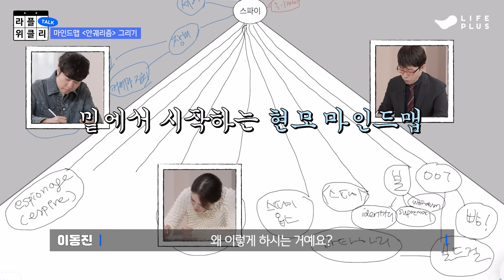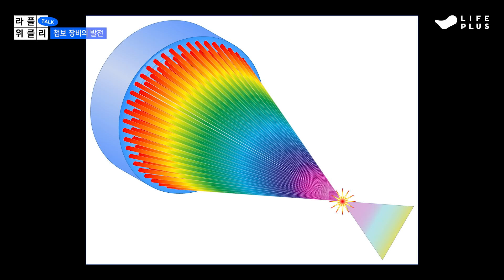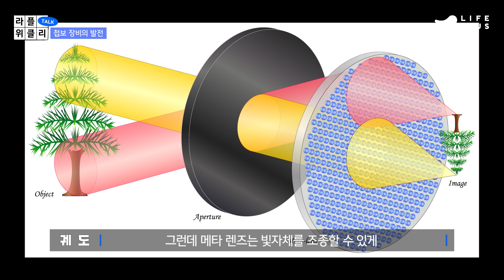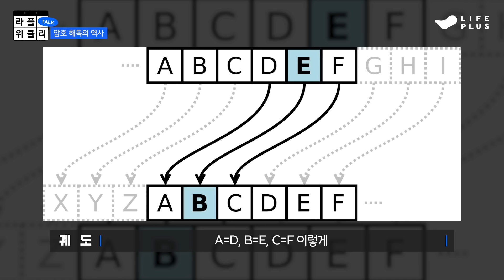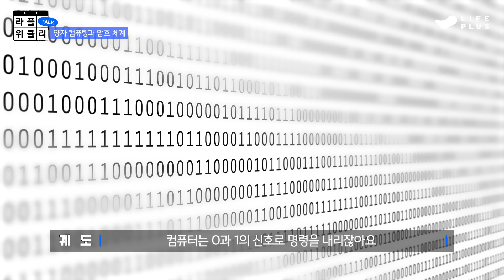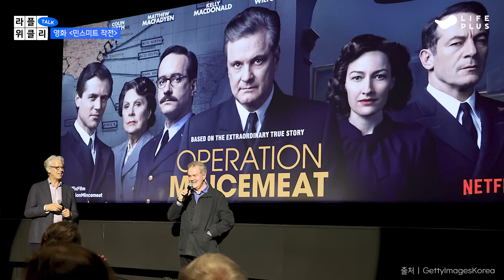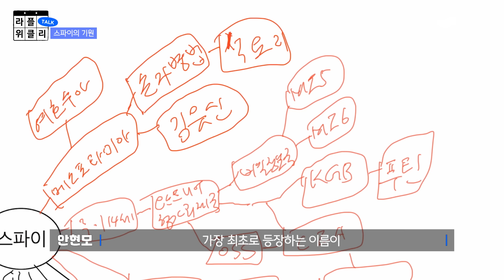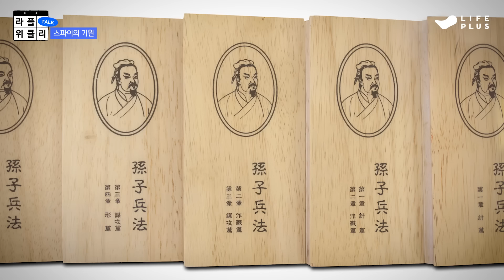007부터 스파이 패밀리까지 | 라플위클리 토크 시즌2 2화 - 스파이 궤도 안현모 이동진 | LIFEPLUS TV [ENG SUB]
콘텐츠 홍수의 시대에 이동진, 궤도, 안현모가
직접 거르고 걸러 추천하는 진짜 콘텐츠 큐레이션
‘라플위클리’로 당신만의 콘텐츠 플리 완성하세요!

3MC의 스파이 콘텐츠 추천 어떠셨나요? 🍸
3MC에게 여러분만의 ‘스파이’ 콘텐츠를 추천해주세요!

LIFEPLUS 트라이브 앱에서 추천작을 남겨주시면,
띵작을 추천해주신 5분께 [네이버페이 20,000원]을 드려요! 🎁
트라이브 앱에서는 콘텐츠에 대한 상세 정보도 만날 수 있어요!

👀타임라인별로 몰아보기👇
00:00 오늘의 하이라이트
00:58 ✍마인드맵 '안궤리즘' 그리기
01:22 🤵‍♂️오늘의 주제 ‘스파이’
02:31 🍸007 시리즈의 역사
02:32 007 시리즈
08:06 마타하리
09:02 🔫첩보 장비의 발전
09:46 메타 렌즈
12:59 🕵️‍♀️암호 해독 기술의 역사
13:58 에니그마
14:54 엘런 튜링
17:01 👾양자 컴퓨터 기술
22:01 👧🏻만화: 스파이 패밀리
24:05 🚬영화: 모스트 원티드 맨
25:42 필립 세이모어 호프먼
28:03 🚇실제 스파이의 세계
29:47 MI6
32:05 💥영화: 공작
33:25 📚세뇌 기술의 발전사
35:32 👩‍💼영화: 스파이
37:35 🥧영화: 민스민트 작전
41:20 이언 플레밍
42:23 오펜하이머
42:31 🔬물리학자 클라우드 푹스
44:33 ⚛️책: 원자 스파이
45:07 👀다큐: 스파이 옵스
45:25 피델 카스트로
46:25 📖스파이의 기원
54:07 🎁콘텐츠 추천 이벤트 (안현모는 진짜 유명한 암호개발자임😅)